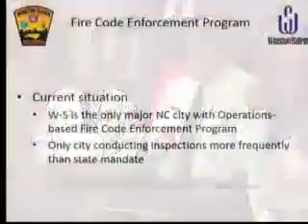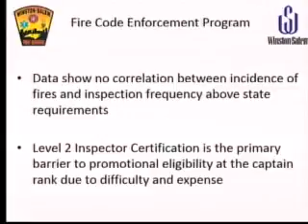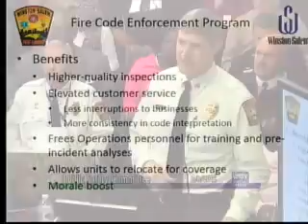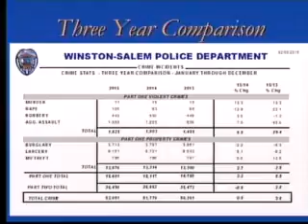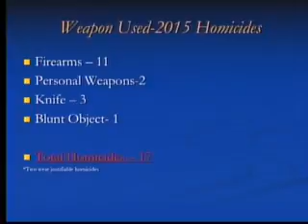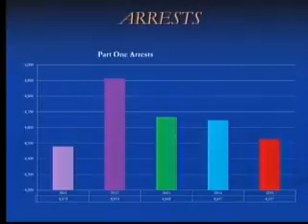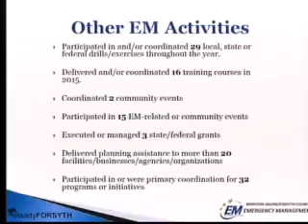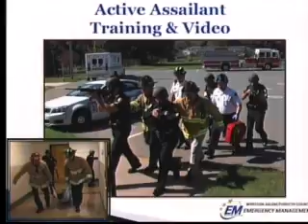Public Safety Committee February 2016